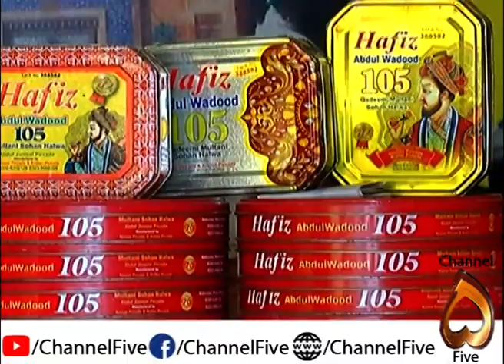REPORT ON MULTANI SON HALWA MULTAN